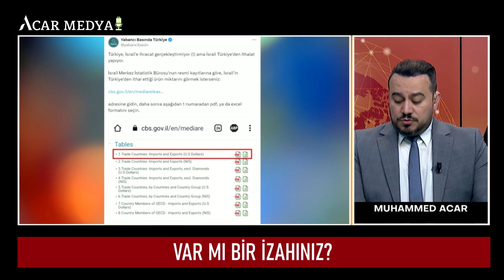Gündem: Türkiye'de İsrail'le ticarete karşı duranlara tahammül yok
Türkiye ve dünya gündemine dair gelişen olayları, gündemin öne çıkanlarını ve konuşulması gereken önemli başlıkları sizler için yorumluyoruz.

Bize destek olmak için kanala KATILabilirsiniz